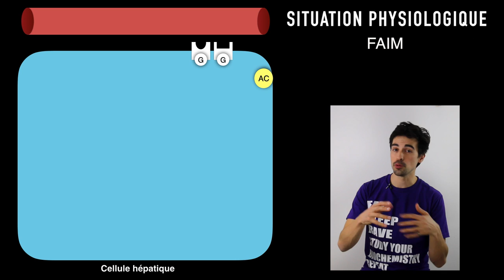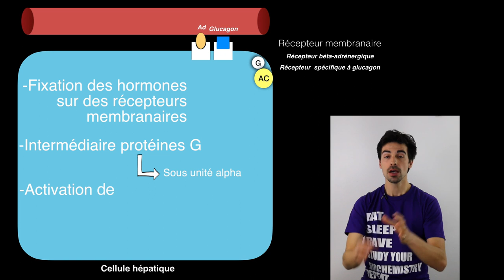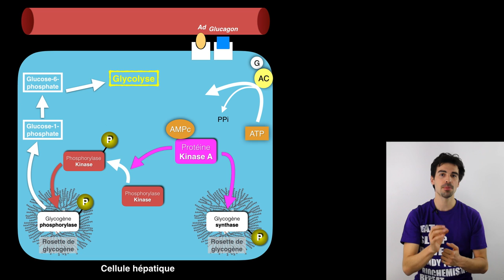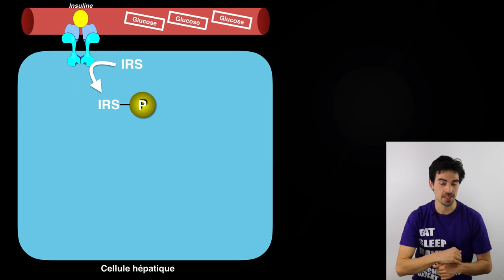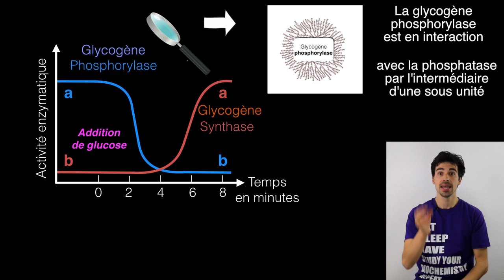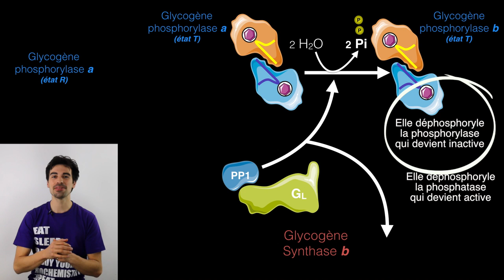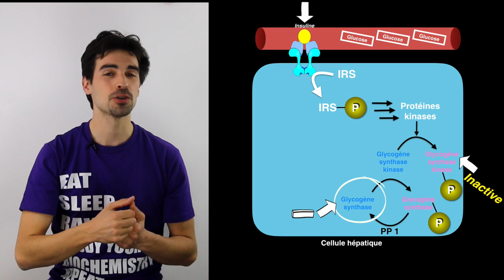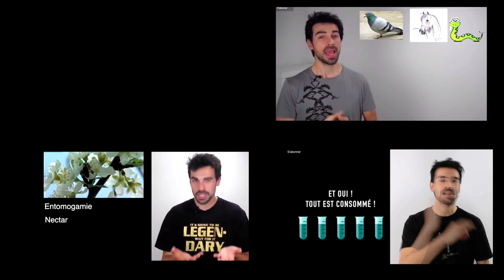Cours de biochimie: Régulation du métabolisme du glycogène